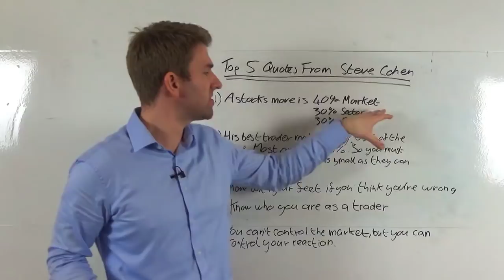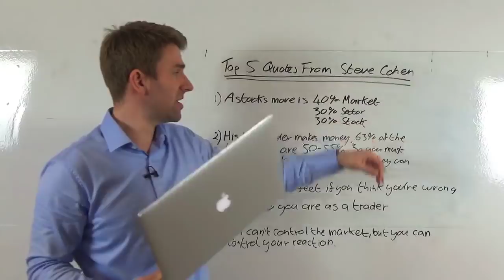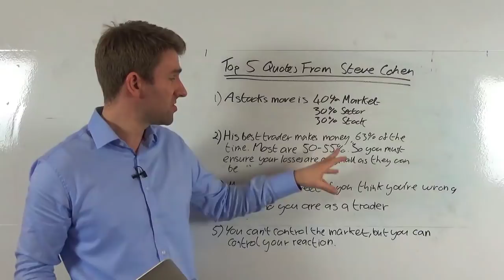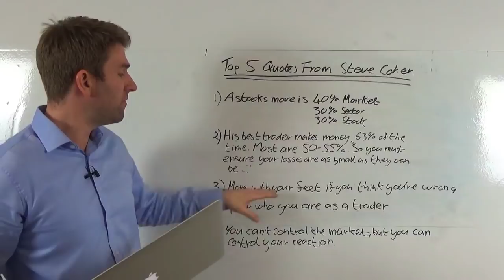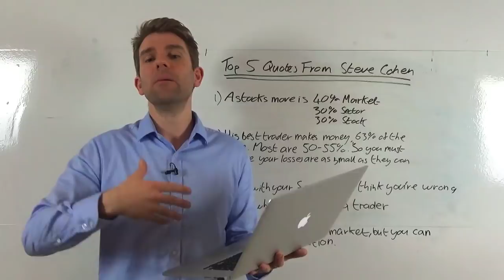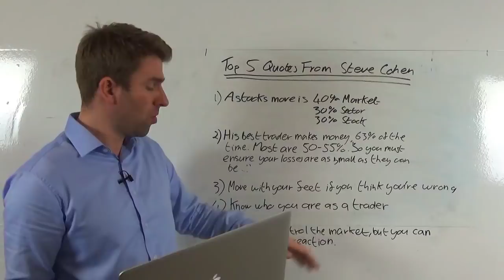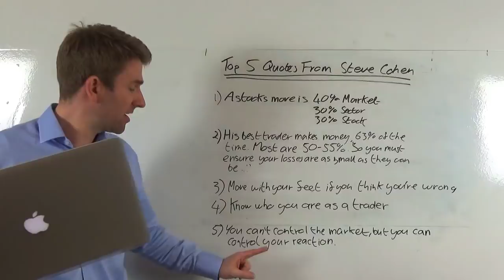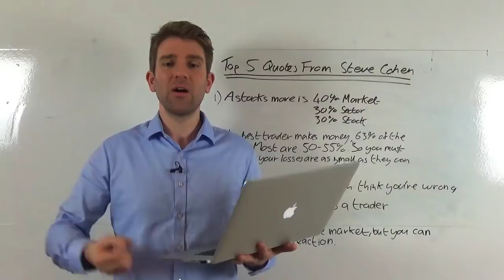Stock Trading Tips And Lessons From Steve Cohen 👍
Top 5 Trading Quotes from Steve Cohen. In the trading book by Jack Schwager 'Stock Market Wizards' we have Steve Cohen.
1) A stock's move is 40% down to the market, 30% to the sector and only 30% down to the stock. Conceptually the idea makes sense.
2) His best trader makes money 63% of the time.  Most are 50% to 55%.  So you must ensure your losses are as small as they can be and that your winners are bigger.
3) Move with your feet if you think you're wrong.  If you think you're wrong on a position half it...
4) Know who you are as a trader.
5) You can't control the market, but you can control your reaction.  We can't control whether the market is going to crash or rally but we can control our response to the market.

Cohen operated a personal fund based on 'best ideas'. He would actively survey his traders and analysts to tell him about their best trading ideas and they in turn would receive an additional cut of profits and losses if it worked out. This seems to be what got him in trouble recently with insider trading after a trader at his hedge fund, SAC Capital used illegal trading methods.  Cohen was banned for 2 years but is now doing a comeback with his new new firm, Stamford Harbor Capital.

Biggest Mistakes Traders Make (according to Steve Cohen) 🙁